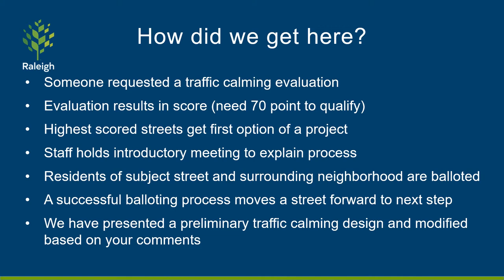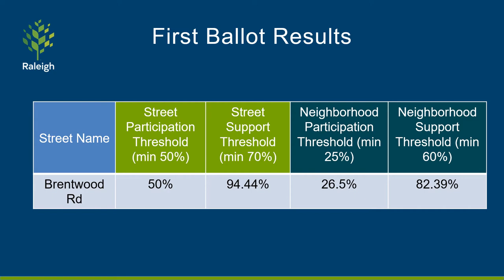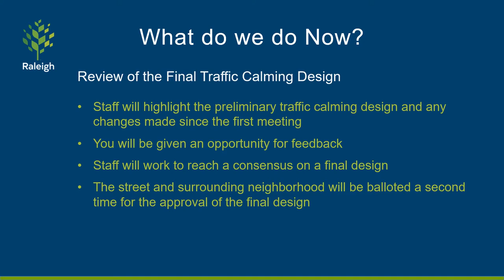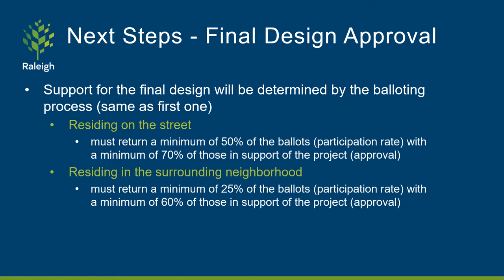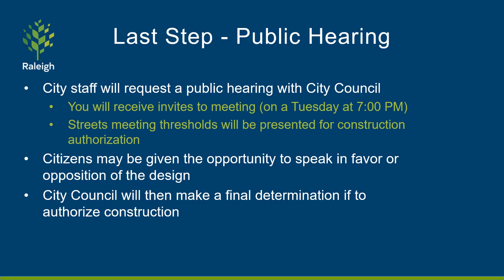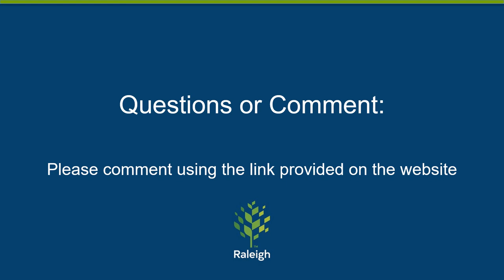Traffic Calming Final Design Meeting Presentation – Brentwood Road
This video shows the proposed final design for a traffic calming project under consideration for Brentwood Road and describes next steps in the public engagement process.